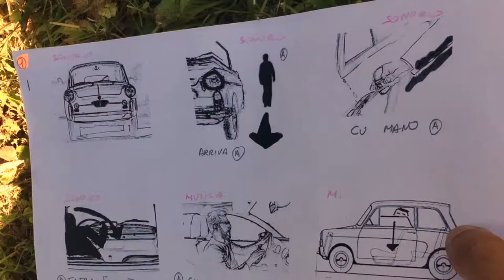My Røde Reel 2017 - Jumping On The Bandwagon BTS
My Røde Reel 2017 - Behind The Scenes of "Jumping On The Bandwagon", a musical video for the artist Carlo Mazzoli.